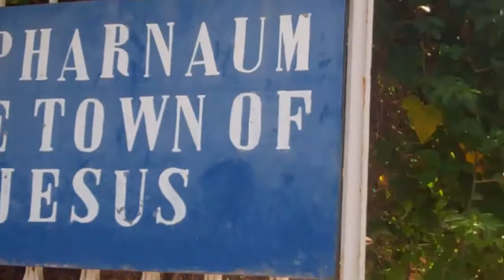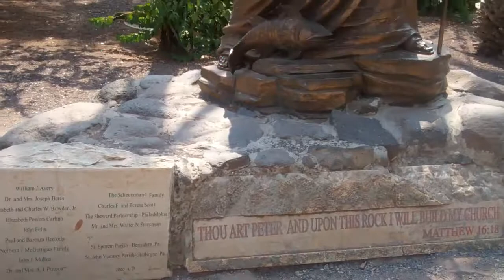Town of Jesus